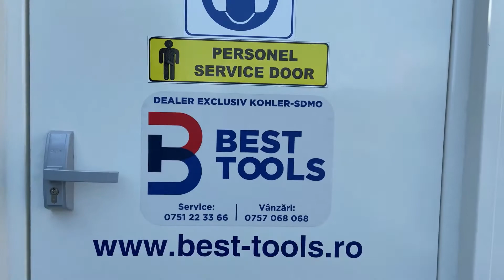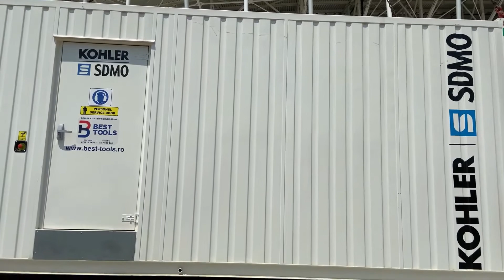Livrare Grup Electrogen KOHLER-SDMO la noul stadion Ghencea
Best Tools Company este dealer exclusiv KOHLER-SDMO în România, unde distribuie toată gama de generatoare a producătorului americano-francez (1 kVA - 4500 kVA).

Pentru mai multe detalii, întră pe site-ul Best Tools.

Consultanta, personalizare, livrare, punere in functiune, training, garantii, piese de schimb, service la nivel national.